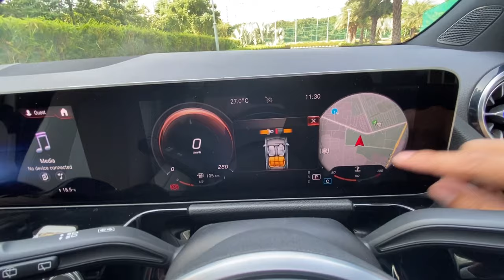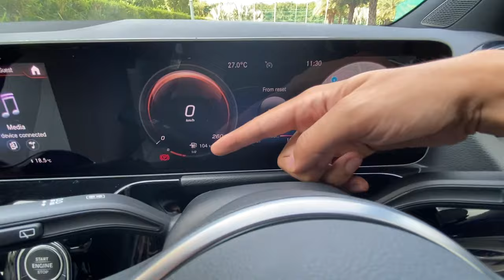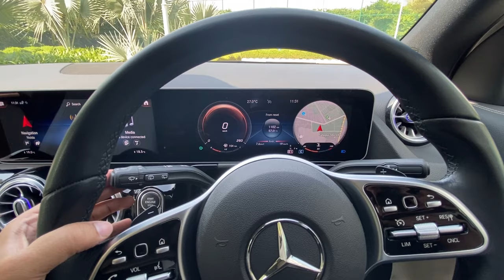How to Drive Mercedes-Benz (Hindi)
How to drive Mercedes Benz (Hindi Version) using drive controls, including drive select lever, gear box, indicators, headlamps, parking brake

comment for any query related controls or features